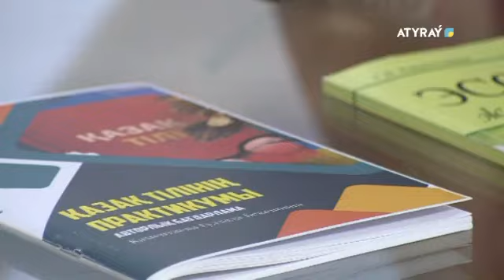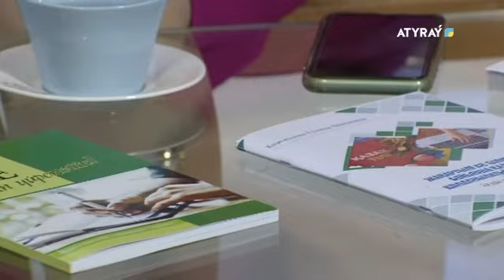Сырласайық 27.09. 2022